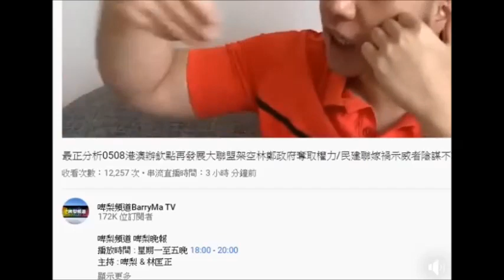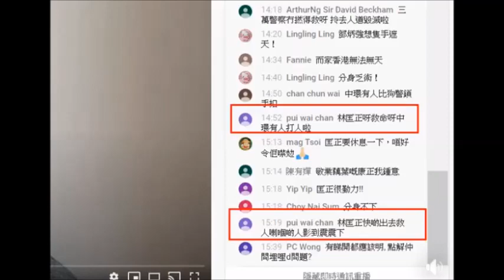20200508 啤梨晚報廢撚柒閪蟲林匡正又扮受害者、可憐人、有難言之隠鳩吹俾撚屌馬健賢欺負呃腦殘自己好撚慘慘豬刷存在感。而家又吹鳩台只係時事評台。之前係咁鳩吹自己係網媒、真記者喎